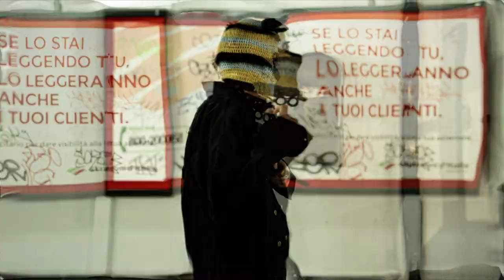eden - Jo Kirk